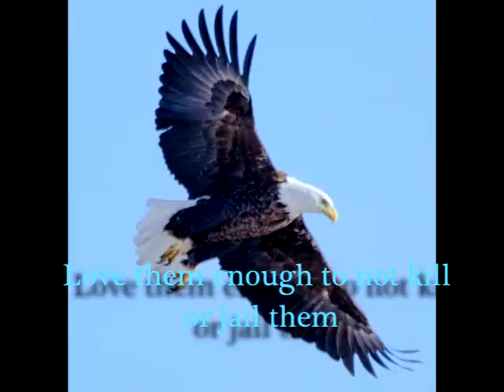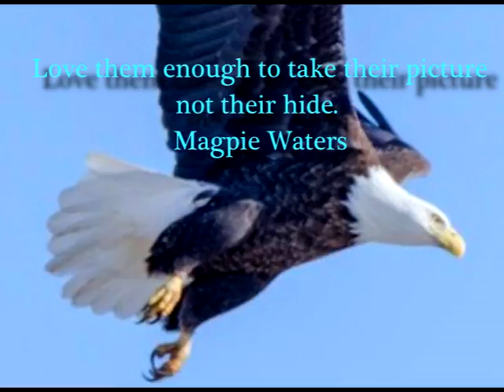Take their picture not their skins.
Wild animals should be free: not behind bars (jailed), not in corrals (jailed), in pastures (pretty much jail), or in traps (dead), on clothes (dead), yard decoration (dead).  Birds should be seen flying not in cages, beaver swimming or eating (not as a handbag), coyotes should be seen dancing with magpies (not part of a coat) bison should be seen roaming the West, not turned into bovines behind fences.  Love them enough to not kill or jail them, love them enough to take their picture not their hide.  Magpie Waters.